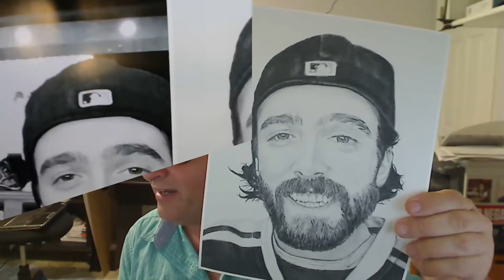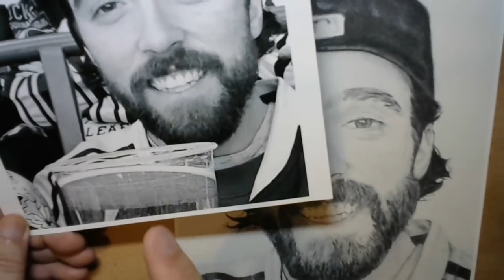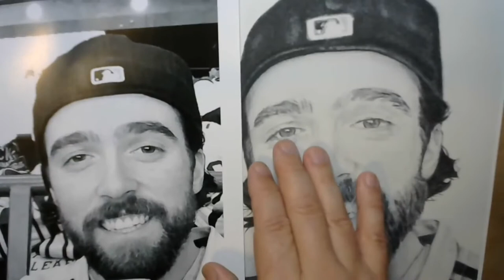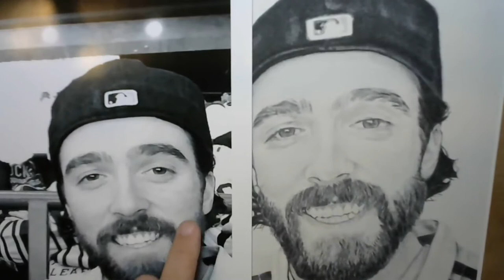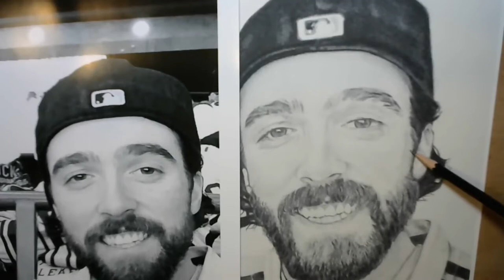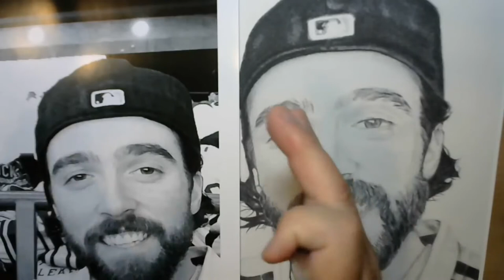Photorealism Graphite Drawing Live Session | Condensed 7/28/18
Photorealism Graphite Drawing Live Session condensed version video of the 7/28/18 Live Session "look over my shoulder" event.

JOIN my RixCanDoIt Realistic Drawing Group!  Share your drawings, get suggestions (if you ask), and encourage fellow artists.

*** Be sure to answer ALL 3 QUESTIONS when requesting to join.